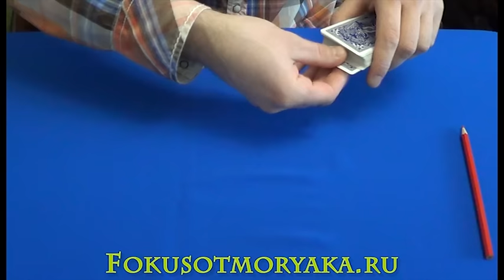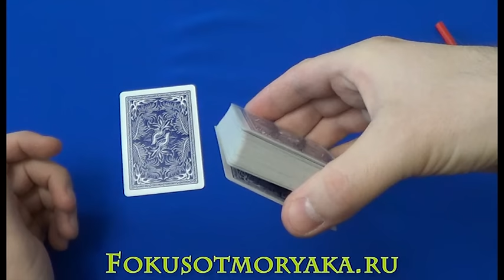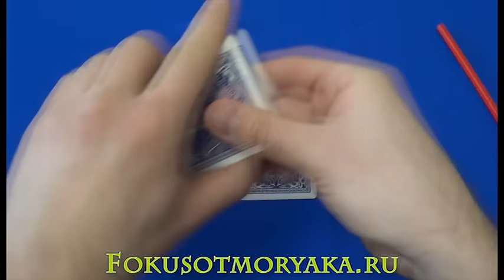FUNNY Card MAGIC TRICKS Tutorial 2016 "MASTER". Easy Great CARD TRICKS Tutorial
FUNNY Card MAGIC TRICKS Tutorial 2016 MASTER. Easy Great CARD TRICKS Tutorial cardtrickstutorial Hello everybody! In this video I will show you a cool card trick that you just love. The peculiarity of this stunt that he is foolish. When you show it, you can have some fun, to wriggle, to pretend to be poor scattered magician. I personally like this trick, so I decided to acquaint you with it.